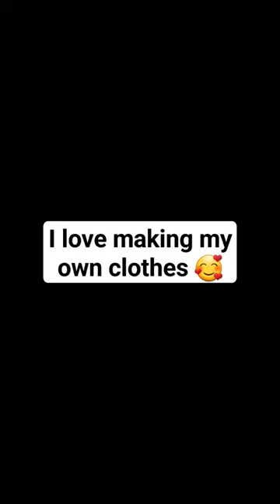I love making my own clothes 🥰